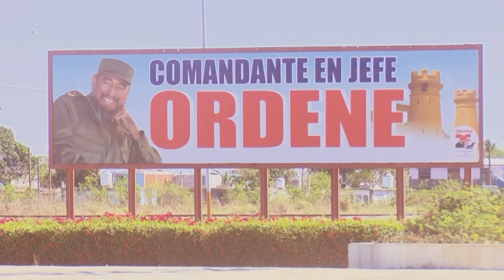Feliz 2023: Tenemos ganas de seguir adelante